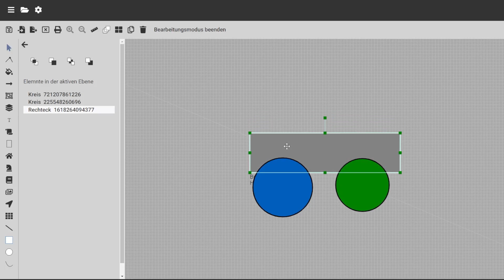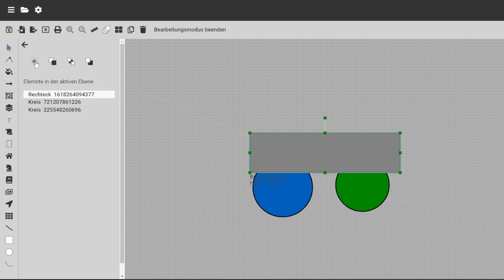Fluchtplan Manager - Anordnen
Sie benötigen eine Software um Flucht- und Rettungspläne nach den aktuellsten rechtlichen Regelungen zu erstellen und anzupassen?

Dann nutzen Sie die Online-Software "Fluchtplan Manager"! Sie eignet sich vor allem dort, wo CAD-Programme zu kompliziert und externe Dienstleister zu teuer sind. Mit dieser Online-Software können individuelle Flucht- und Rettungspläne entsprechend der DIN ISO 23601 sowie Feuerwehrpläne nach DIN 14095 sicher erstellt und schnell aktualisiert werden. Hierfür sind alle notwendigen grafischen Symbole nach DIN EN ISO 7010 sowie nach DIN 14034-6 enthalten.

In diesen Video-Tutorial erklären wir Ihnen, wie Sie Objekte anordnen und die Reihenfolge der Anordnung verändern.